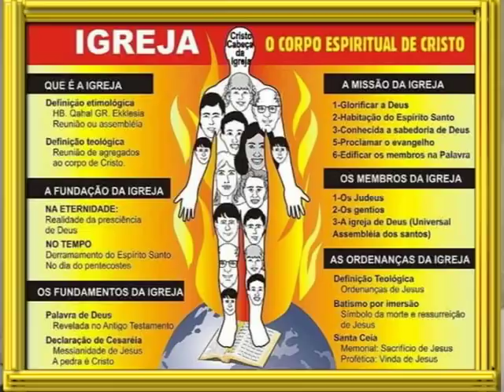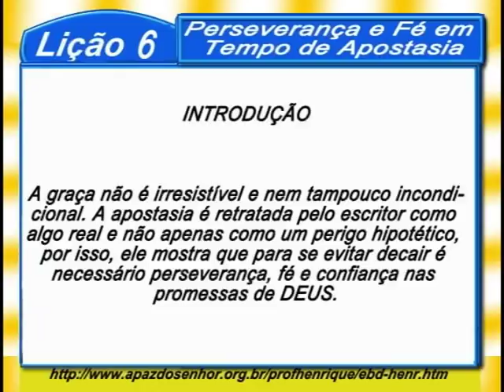Lição 6, Perseverança e Fé em Tempo de Apostasia, 2 parte, 1Tr18, Pr. Henrique, EBD NA TV